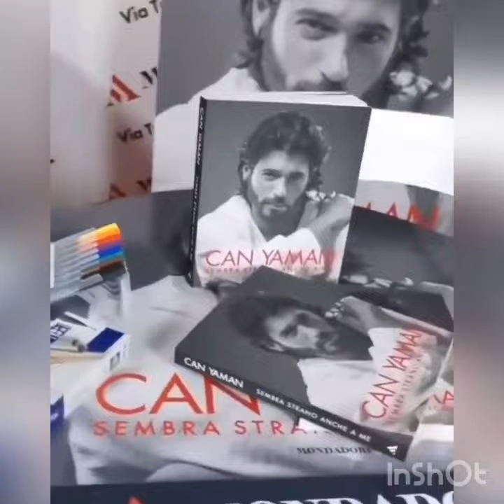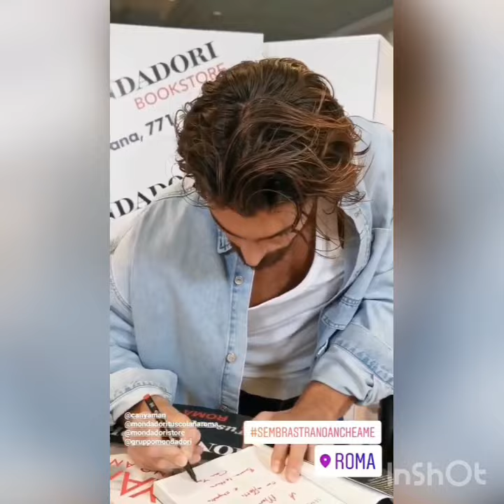Can Yaman 04.12.2021 @Canyaman's big smile at @christmasworld_italy @ canyamanforchildren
Canyaman's big smile at @christmasworld_italy. The Turkish actor came to raise funds for his charity @ canyamanforchildren. @ Bestmovie_mag. Naturally, when he arrived, the uproar broke out here in the auditoriu.